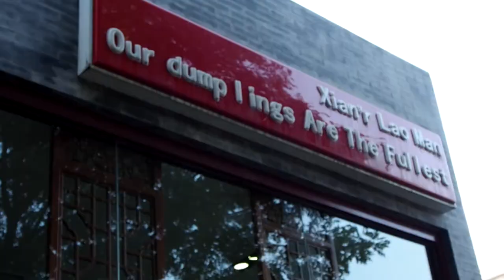La Gastronomie CHINOISE !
Pékin est une étape obligatoire pour tous les férus de gastronomie chinoise.
AU PROGRAMME : fondue pékinoise, dumbling et le très original marché aux insectes de la ville! Bon ap'

Mon Logo :
Figur